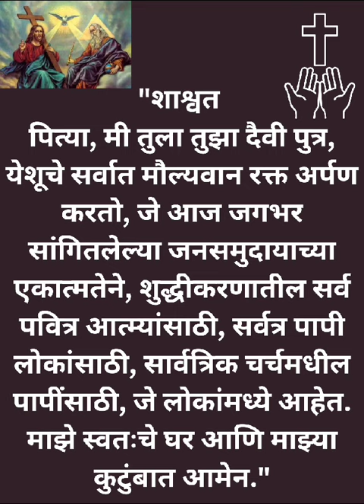1000 आत्म्यांना पुरगेटरीतून मुक्त करण्यासाठी प्रार्थना (सेंट गर्टरुड)🕊️🙏✝️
1000 आत्म्यांना पुरगेटरीतून मुक्त करण्यासाठी प्रार्थना (सेंट गर्टरुड)🕊️🙏✝️